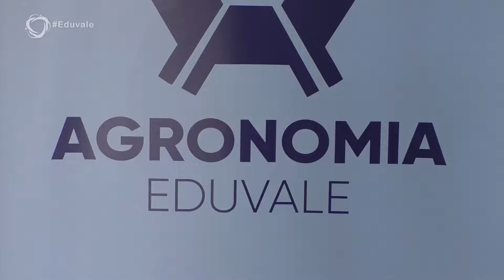EDUVALE EM DESTAQUE - II TecnoAgro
Nova temporada do EDUVALE EM DESTAQUE no AR!!!

Luana Lacerda, estudante de jornalismo da instituição e nova apresentadora do programa leva você até a 5ª Charrete, onde nossos futuros arquitetos e urbanistas estão empenhados no desenvolvimento dos trabalhos de paisagismo e muito mais para as instituições locais.